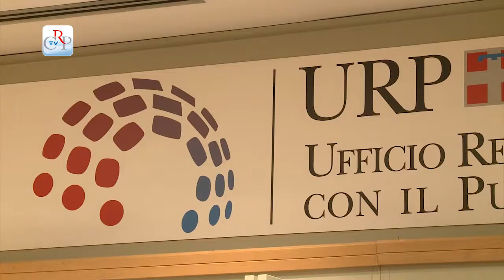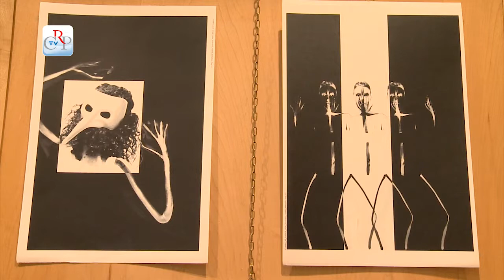Il digitale in mostra all’Urp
Il mondo dell’animazione è il protagonista della mostra “To.Shared”, dal 22 dicembre al 28 gennaio, presso la Sala incontri dell’Ufficio relazioni con il pubblico. Organizzata dagli studenti del corso di applicazioni digitali per le arti visive dell’Accademia Albertina di Torino, l’esposizione intende raccontare il lavoro che è alla base dell’ideazione di un’animazione e la varietà di risultati creativi che possono scaturire dalla riflessione su un medesimo tema.

intervista a Elisabetta Ajani, docente Accademia Albertina